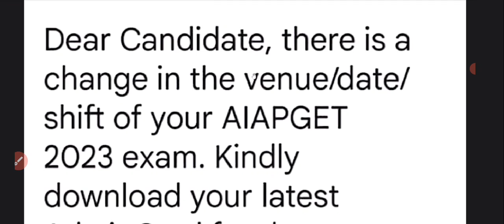AIAPGET EXAM 2023 LAST moment ADMIT CARD Update